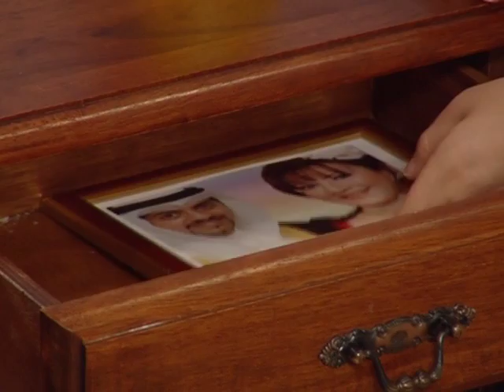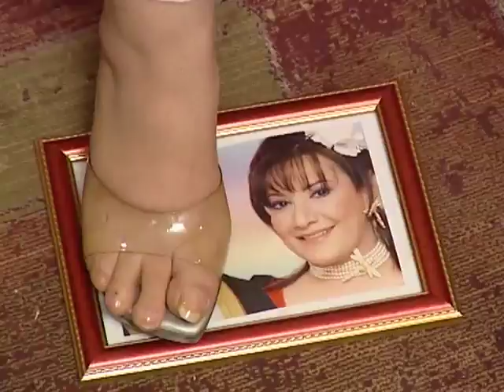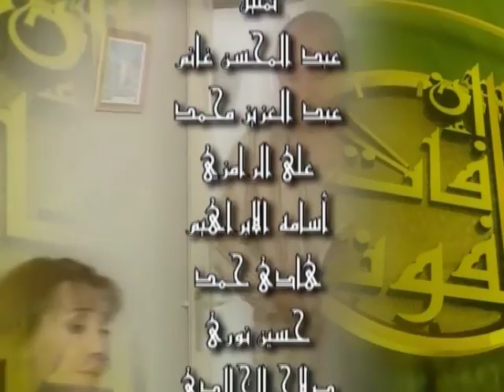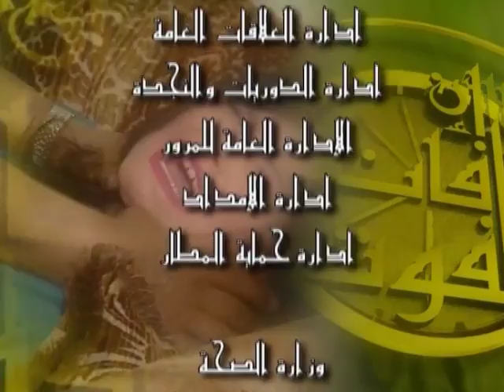مسلسل إن فات الفوت الحلقة 25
بطولة : هدى حسين , غانم الصالح , عبد الرحمن العقل , مريم الصالح , أحمد السلمان , زهرة عرفات , عبير الجندي
, عبد الله الباروني , محمد الشطي , عبدالإمام عبدالله
سيناريو وتأليف : طارق عثمان
إخراج : يوسف حموده